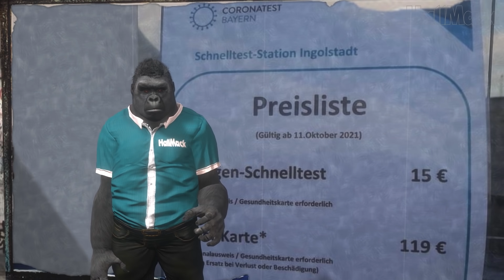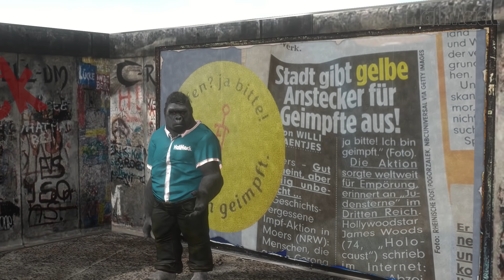Leuchtende Zukunft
Kurznachrichten 09/10
Ich freue mich sehr auf das Feedback von euch. BITTE TEILT mein Video so oft ihr könnt!
Ein herzliches Dankeschön an jeden, der meine Arbeit freiwillig finanziell unterstützt und somit weiterhin ermöglicht:
Hier werden aktuelle Themen aus den Bereichen: Politik, Gesellschaft und Kultur kommentiert.

HallMack ist ein Gorilla aus der Pfalz.

Bitte nehmt nicht alles so ernst!

Hintergrund: Eigenproduktion
Falls sich irgendjemand beleidigt fühlt, bitte ich um Entschuldigung! Art. 5 III Satz 1 GG, Kunst- und Wissenschaftsfreiheit